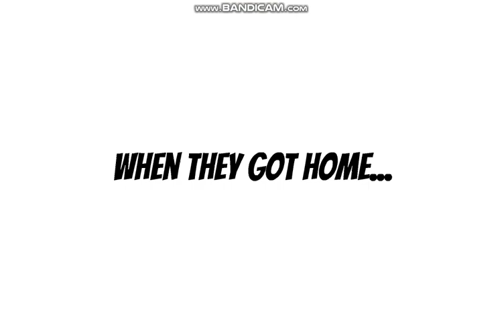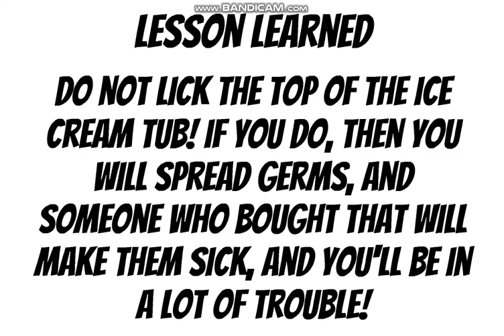Ivan Noel licks the top of an ice cream tub & gets grounded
People/Characters in this video:
Ivan Noel / Evil Isaac Noel
Isaac Noel
Winnie the Pooh
Augustus Gloop
Violet Beauregarde
Veruca Salt
Mike Teavee
Charlie Bucket
Annex and Nexxar Keating
Raven (DC Comics)
Officer Sally